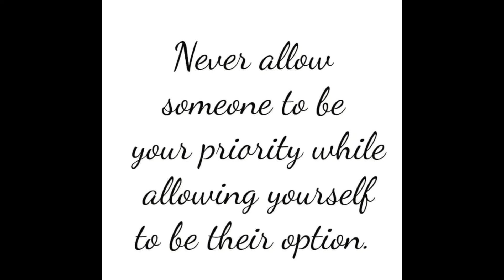Happy Thursday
A new recipe video is out tomorrow.
I hope you are having a great week. And if you are not. Big hugs. xx

If you are interested in watching.
Short recipes.
Family meal ideas.
Quick recipes.
No-fuss.
Random videos.